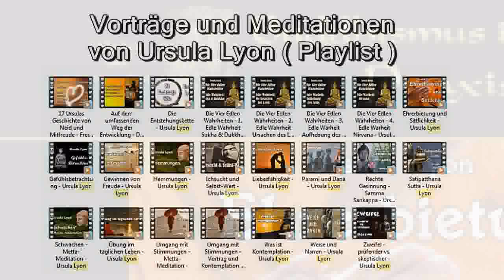Ehrerbietung und Sittlichkeit - Ursula Lyon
Ursula Lyon ist langjährige Yoga- und Meditationslehrerin.
Ihre geistige Ausrichtung erhielt sie von westlichen und östlichen Dhammalehrern. Von der Ehrw. Ayya Khema, deren Schülerin sie zwölf Jahre lang war, wurde sie schon früh zum Lehren autorisiert.
Hinweis: ihr Buch "Rituale für das ganze Leben" (buddhistisch inspiriert) erschien im Herbst 2004 im Theseus Verlag.
- Den Radio-Beitrag "Auf dem umfassenden Weg der Entwicklung - Die Buddhistin Ursula Lyon im Porträt" findet ihr hier: